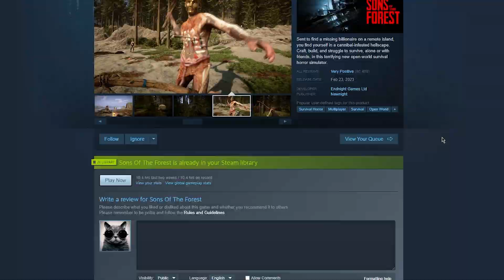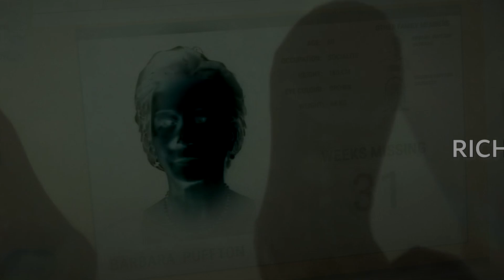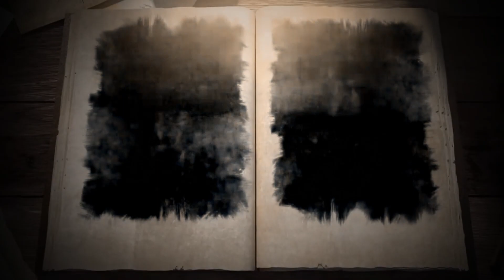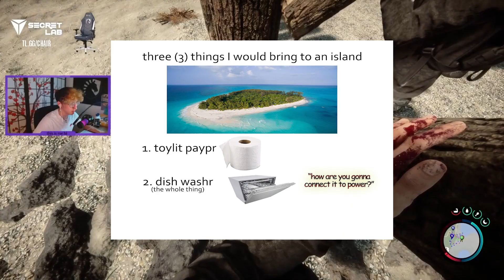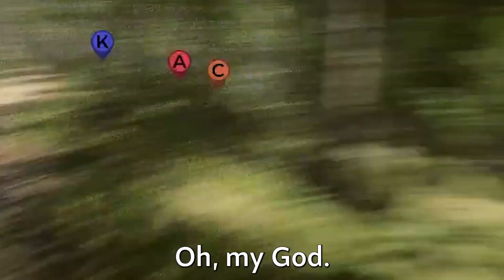sons of the forest is definitely one of the games of all time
Truly a video. I wouldn't hesitate to call it one of the videos of all time.

hi my name is kris but you can call me kei or not idc. my videos are incredibly SCUFFED, very WEIRD, and indescribably CURSED. that is why you should watch them and they'll only get worse from here. also tiktok and some other words I can throw in for keyword optimization w rizz